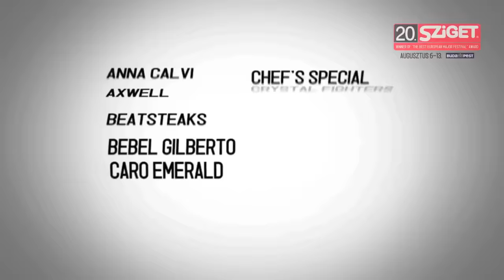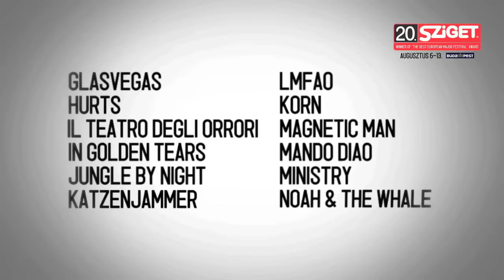Placebo Live - Song To Say Goodbye @ Sziget 2012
+1 and share if you like to party!

Placebo are an English alternative rock band, formed in London in 1994 by singer-guitarist Brian Molko and guitarist-bassist Stefan Olsdal. The band were soon joined by drummer Robert Schultzberg, who was replaced in 1996 by Steve Hewitt. Hewitt left the band in 2007 and was replaced by Steve Forrest in 2008.